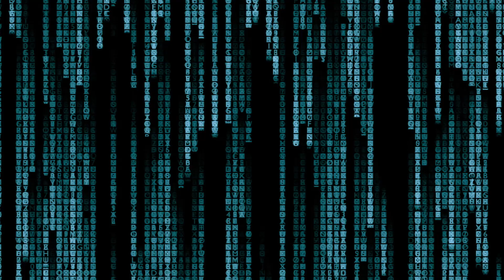¡Renuévate con Thinkpad T480s en Lenovo Hack Day!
¡Dale nueva vida a tu negocio precios increíbles, 6 cuotas precio contado y despacho gratis! Aprovecha esta oferta exclusiva de lenovo.com